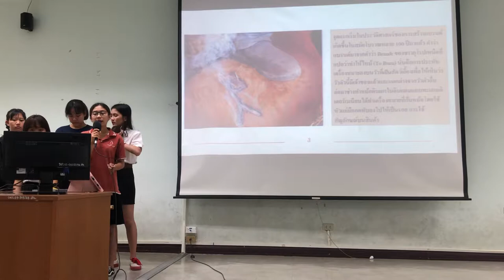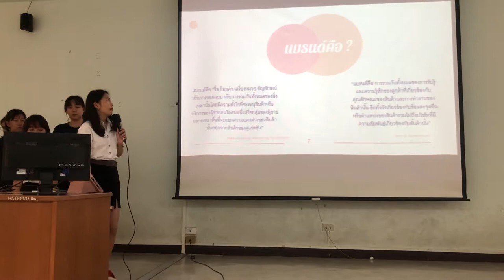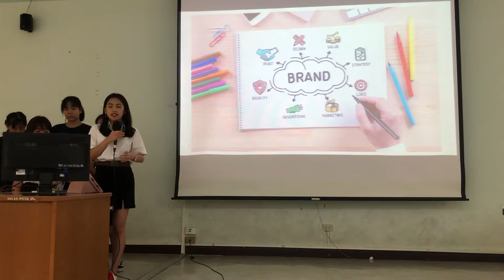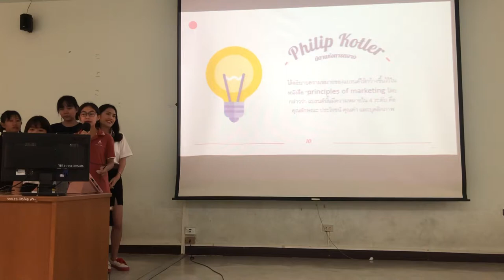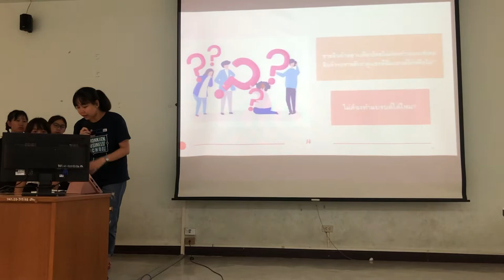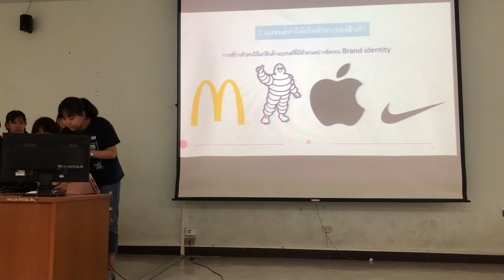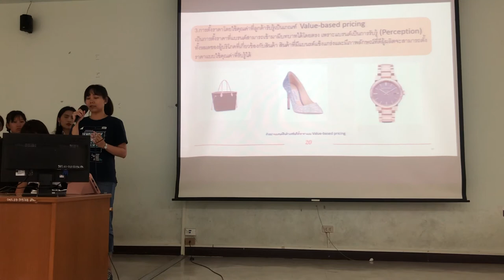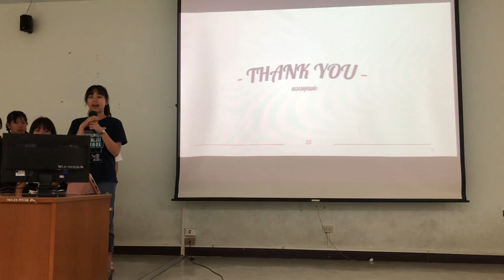Business marketing กลุ่ม1 ทำความรู้จักกับแบรนด์